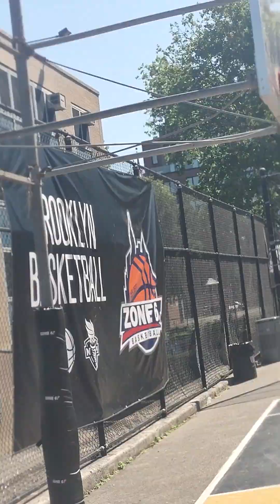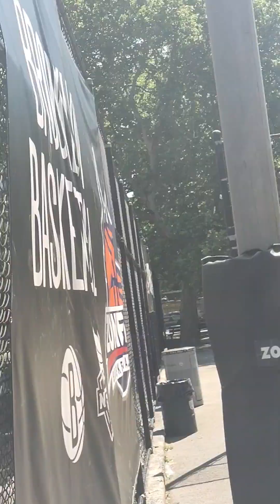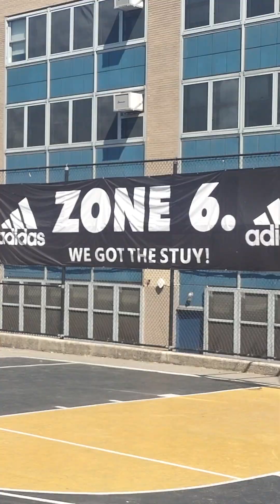zone 6 loveday clip